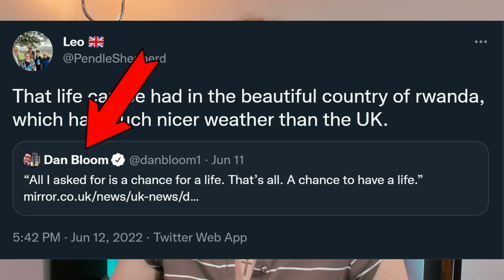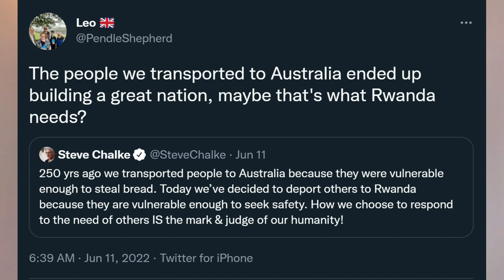Teenager Kicked from College for Tweets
Liam O'Malley was kicked out of his college in England for tweets supporting one of the Conservative Party's immigration policies. Likewise, American universities are beginning to reject students of the 'wrong' political persuasion.